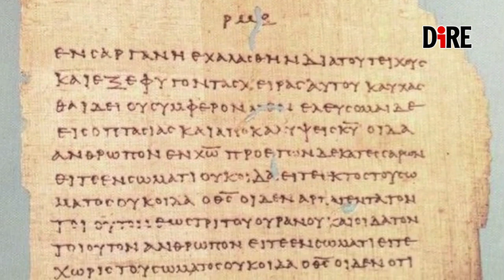Cinema e arte per la conoscenza dello spazio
Tra le teorie, le osservazioni e le missioni spaziali, esiste un altro modo per far conoscere lo spazio, anche a chi è fuori dai meccanismi, la cosiddetta “settima arte” - stiamo parlando della cinematografia - nota con l’abbreviazione di cinema.